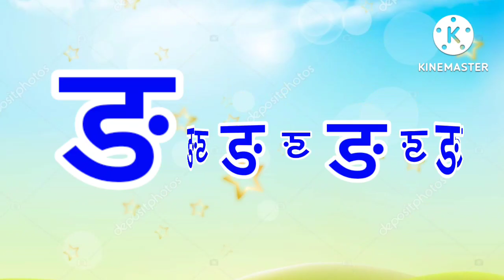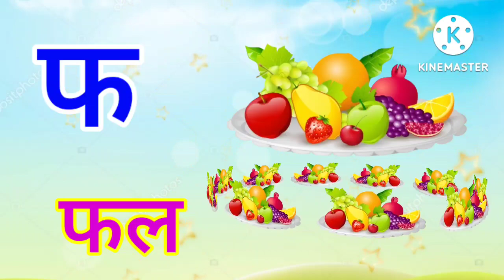हिंदीस्वरव्यंजन अ से अनार आ से आम, हिंदीवर्णमाला, अआइईउऊ, a se anar aa seaam, क से कबूतर